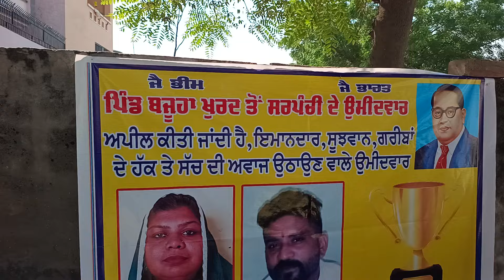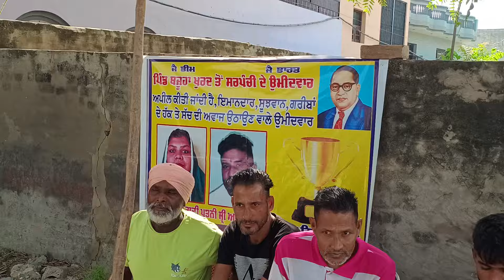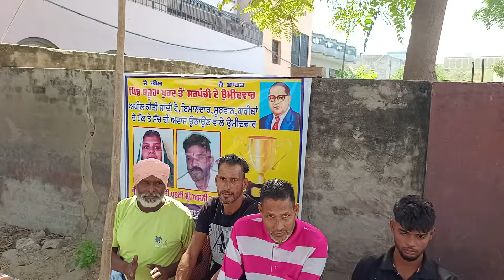ਗ੍ਰਾਮ ਪੰਚਾਇਤ ਚੋਣਾਂ ਪਿੰਡ ਬਜੂਹਾ ਖ਼ੁਰਦ ਵਿਖੇ ਸਰਪੰਚੀ ਦੇ ਉਮੀਦਵਾਰ ਸ੍ਰੀਮਤੀ ਮੋਨਾ ਰਾਣੀ ਨੂੰ ਭਾਰੀ ਸਮਰਥਨ